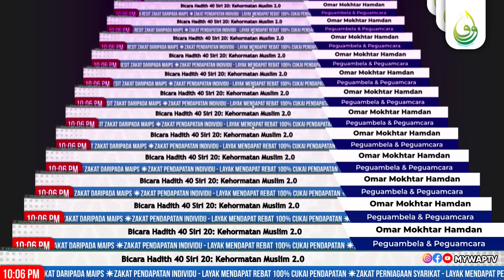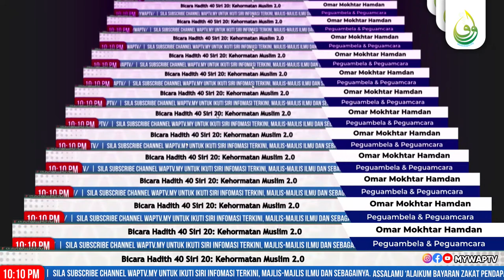Bicara Hadith 40 Siri 20: Kehormatan Muslim 2.0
BICARA HADITH 40
Kitab Al-Wafi fi Syarhi Al-Arbain An-Nawawiyyah
Sheikh Mustafa Al-Bugha dan Sheikh Muhyiddin Mastu

Siri 20: Kehormatan Muslim 2.0

Disampaikan oleh:
Omar Mokhtar Hamdan

Peguambela & Peguamcara,
Timbalan Yang di-Pertua ABIM Negeri Pulau Pinang,
Sarjana Muda Undang-undang (Kepujian) UIAM,
Peguam syarie Bertauliah di Pulau Pinang dan Wilayah Persekutuan

Anjuran WAPTv MALAYSIA